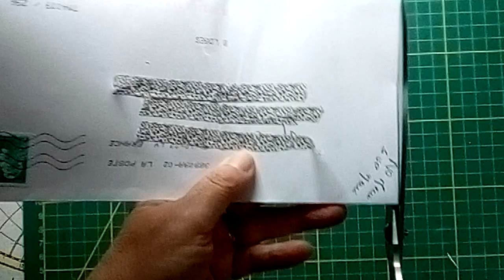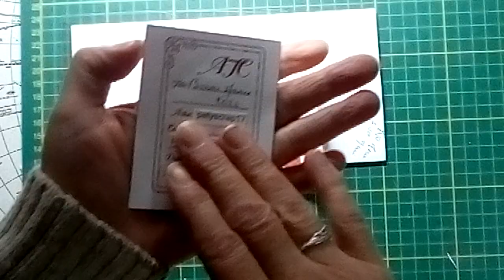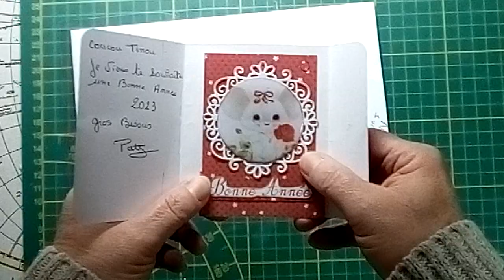Le facteur est passé ! merci Paty